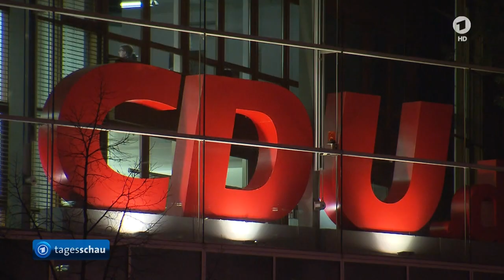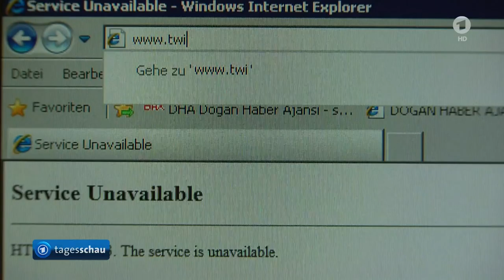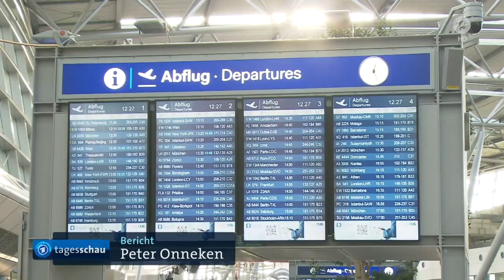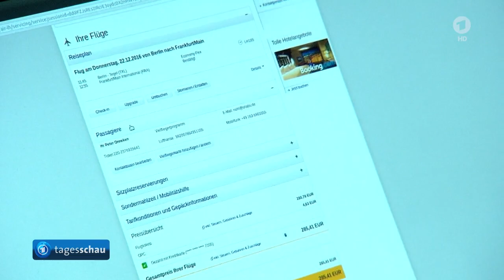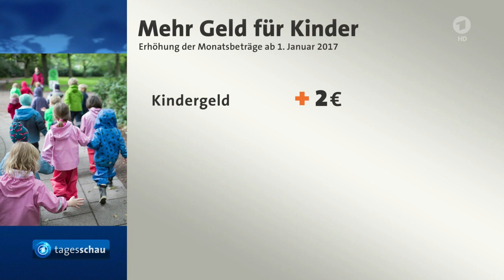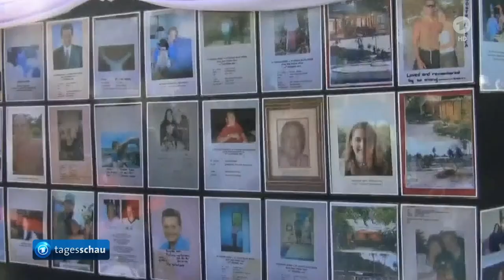tagesschau 20:00 Uhr, 26.12.2016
Themen der Sendung: Kommunen fordern mehr Videoüberwachung, Staatstrauer in Russland nach Flugzeugabsturz, Diskussion um Kriegsverbrechen im Syrienkonflikt, Offensive gegen den IS in Nordsyrien, Erneut Hunderte Festnahmen in der Türkei, Sicherheitslücken bei Flugbuchungssystemen, Mehr Geld für Eltern und Kinder, Juncker fordert von sozialen Netzwerken mehr Mithilfe bei Beseitigung von Fake News, Gedenken an Opfer der Tsunami-Katastrophe 2004, Pop-Legende George Michael gestorben, Das Wetter